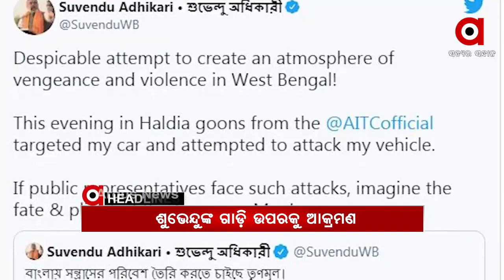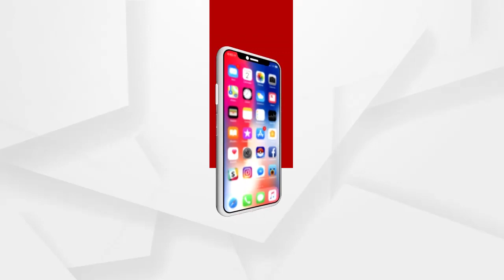Headlines 7Am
ରାଜ୍ୟରେ କରୋନା କାୟା...
ଜିତିଲା ଟିଏମସି, ହାରିଲେ ମମତା.
ନିର୍ବାଚନ ଫଳ ପରେ ବେଙ୍ଗଲରେ ହିଂସା...
ବେଙ୍ଗଲବାସୀଙ୍କୁ ଧନ୍ୟବାଦ ଜଣାଇଲେ ପ୍ରଧାନମନ୍ତ୍ରୀ ମୋଦି...
ରାଜ୍ୟରେ ଲକଡାଉନ ରିଟର୍ଣ୍ଣସ...
କମ୍ପାନୀ ମୋହରେ ପ୍ରଶାସନର ଜୁଲମ୍...
ଆସନ୍ତା ୨୪ ଘଣ୍ଟା ମଧ୍ୟରେ ଝଡ଼ ବର୍ଷା ଆଶଙ୍କା...